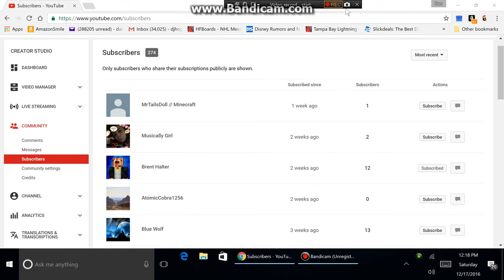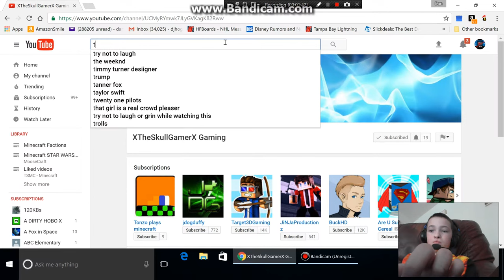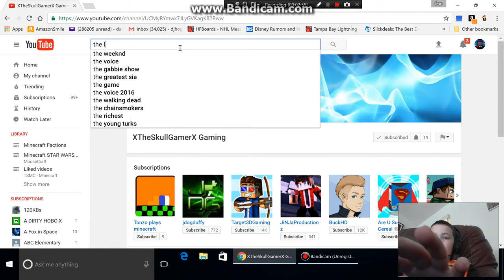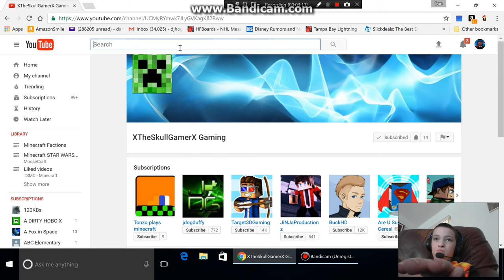Shoutout Saturday #1 LOOK IN DESC.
Rules :
To get a shoutout you must
3. Enjoy!